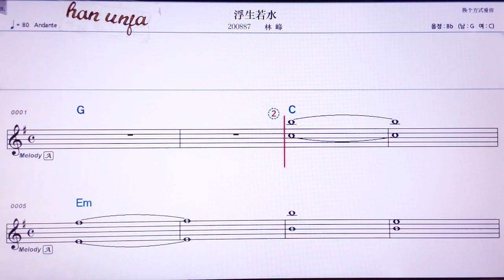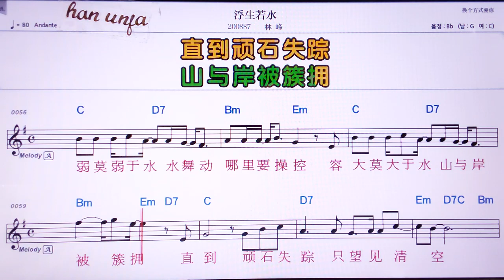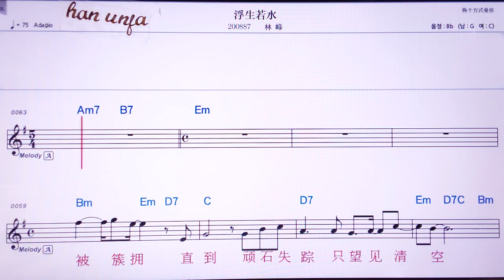💖캐리앤더치우씨앙/이밍 👍Karaoke With Sheet Music/MR,노래방, 악보, 코드,